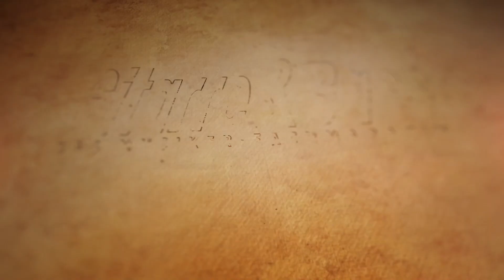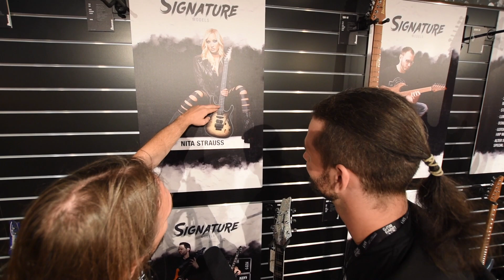Guitar Summit 2018: Ibanez